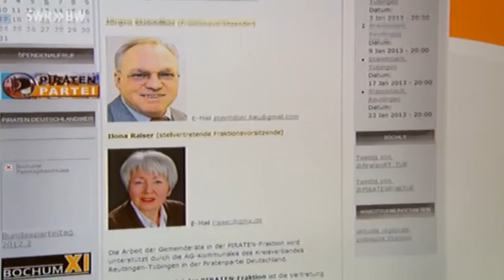SWR Landesschau Baden-Württemberg - Piraten entern Tübinger Gemeinderat - 18.12.2012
Was die Umfragewerte angeht, spürt die Piratenpartei derzeit kräftigen Gegenwind. Trotzdem können die Piraten in Baden-Württemberg eine Erfolgsmeldung präsentieren: die erste Piratenfraktion in einem Gemeinderat. In Tübingen haben sich nämlich zwei Mitglieder der Unabhängigen freien Wähler den Piraten angeschlossen und eine Fraktion gegründet.